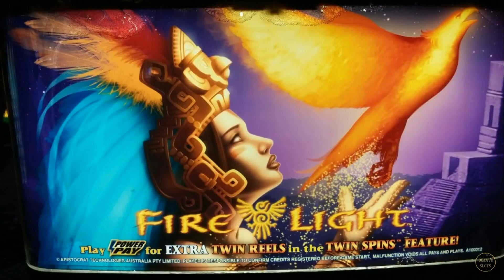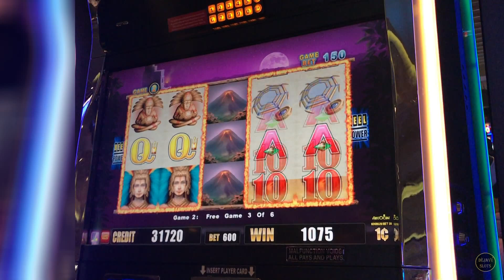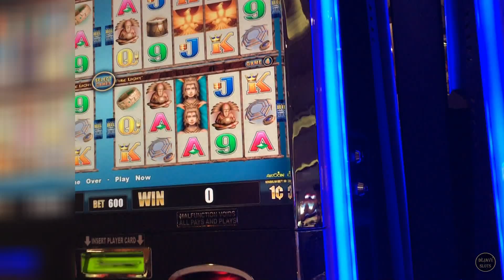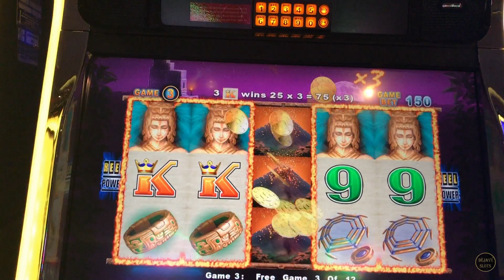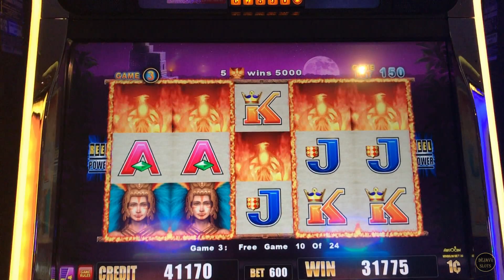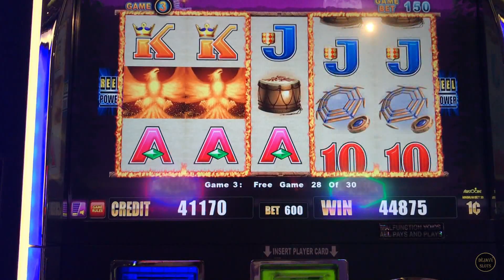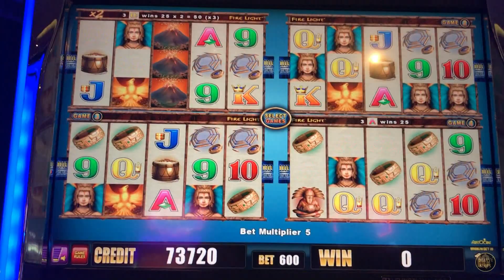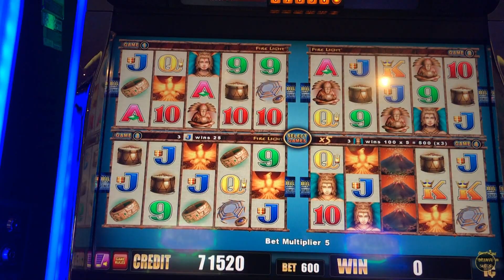💥 SUPER MEGA WIN 💥 🔥 FIRE LIGHT WONDER 4 🔥 INSANE RETRIGGER ✨ MAX BET BONUS ✨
SUPER MEGA WIN ON FIRE LIGHT MAX BET INSANE RETRIGGER ON WONDER 4 SLOT MACHINE @ SPA CASINO.

can be Mailed to:
ARTHUR & KATHERINE